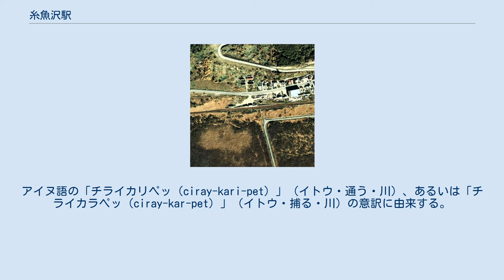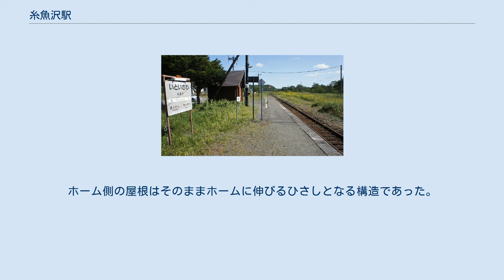糸魚沢駅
糸魚沢駅（いといざわえき）は、北海道厚岸郡厚岸町糸魚沢にある北海道旅客鉄道（JR北海道）根室本線（花咲線）の駅である。
電報略号はイト。
 1978年の糸魚沢駅と周囲約500m範囲。
駅裏は厚岸湖へ注ぐチライカリベツ川流域の広い湿地帯。
単式ホーム1面1線と駅裏側に副本線、駅舎横の根室側に貨物ホームと引込み線を有する。
アイヌ語の「チライカリペッ（ciray-kari-pet）」（イトウ・通う・川）、あるいは「チライカラペッ（ciray-kar-pet）」（イトウ・捕る・川）の意訳に由来する。
 ホーム（2018年9月） 単式1面1線ホームの地上駅。
厚岸駅管理の無人駅である。
かつては相対式2面2線の交換可能駅であったが撤去された。
 1950年（昭和25年）に建てられた駅舎は木造平屋建てで、切り妻の屋根に段差を付けた構造になっており、段差の部分に2か所の採光窓が設けられていた。
ホーム側の屋根はそのままホームに伸びるひさしとなる構造であった。
糸魚沢駅はこの構造で残る最後の駅舎であった。
 この駅舎の隣に新駅舎の建設工事が行われ、2015年（平成27年）1月29日から供用開始されることになった。
建設工事は、新駅舎に抵触する旧駅舎の一部を取り壊して行われ、同年2月2日から旧駅舎は取り壊された。
 1日の平均乗降人員は以下の通りである。
 駅周辺は湿原地帯が広がる。